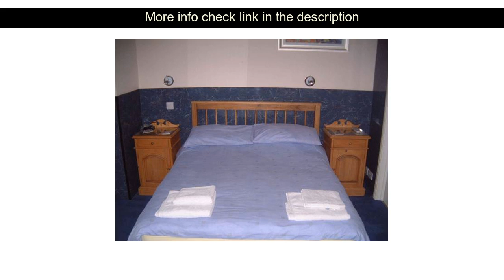Hotels Reviews: Argyle Lodge ( Southampton, United Kingdom )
Argyle Lodge ( Southampton, United Kingdom )
Address: 13 Landguard Road

Stop at Argyle Lodge to discover the wonders of Southampton. Both business travelers and tourists can enjoy the hotel's facilities and services. Free Wi-Fi in all rooms are just some of the facilities on offer. Guestrooms are designed to provide an optimal level of comfort with welcoming decor and some offering convenient amenities like heating alarm clock television DVD/CD player shower. Access to the hotel's golf course (within 3 km) will further enhance your satisfying stay. Discover all Southampton has to offer by making Argyle Lodge your base.